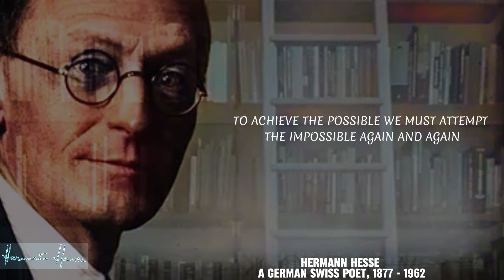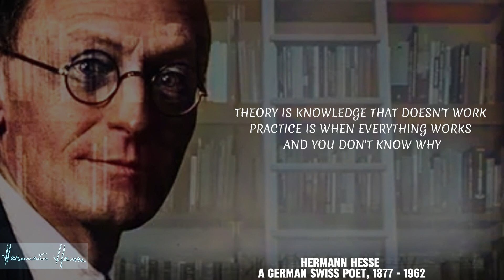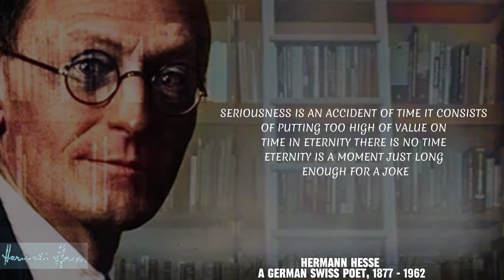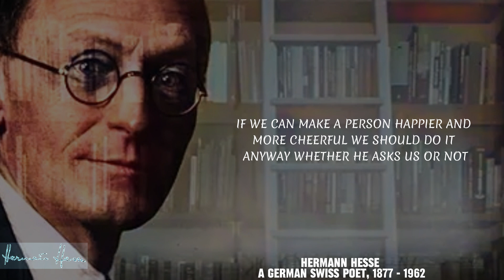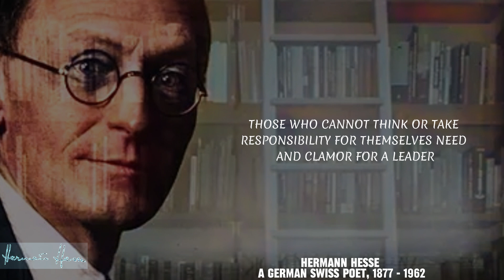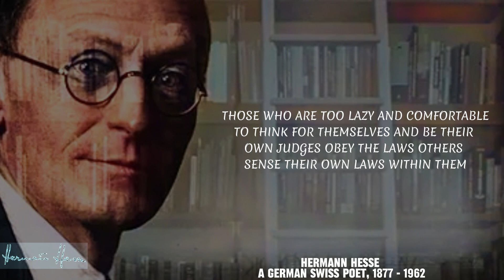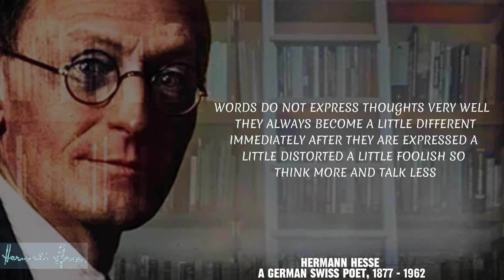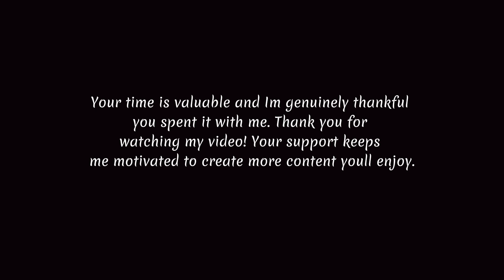HERMANN HESSE'S LIFE LESSONS MEN MUST KNOW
Hermann Hesse, a renowned German-Swiss author and poet, is celebrated for his profound insights into the human condition and the wisdom he imparts through his literary works. Throughout his life and in his writings, Hesse shares numerous life lessons that resonate with men and all individuals seeking personal growth and self-discovery. Here are some of the essential life lessons men must know from Hermann Hesse's life and works: